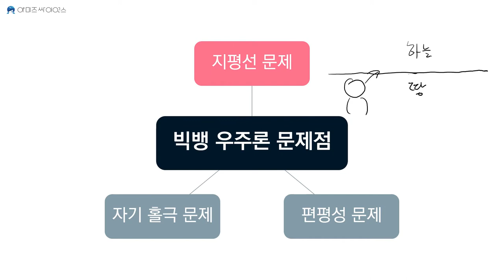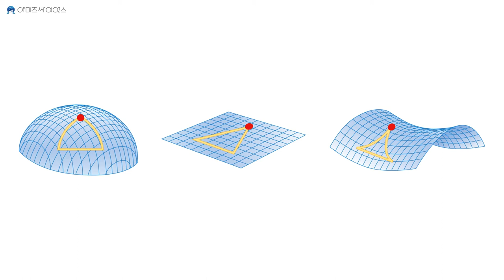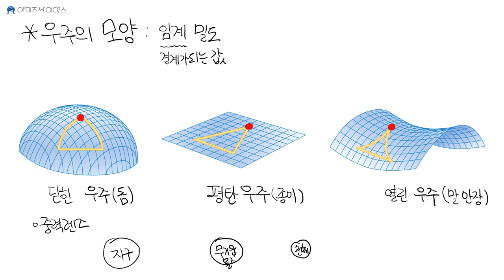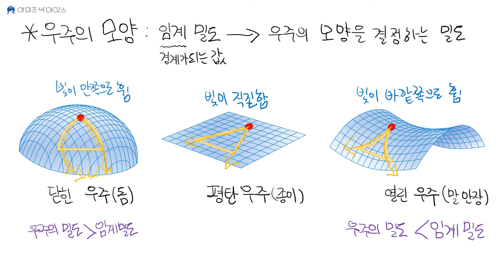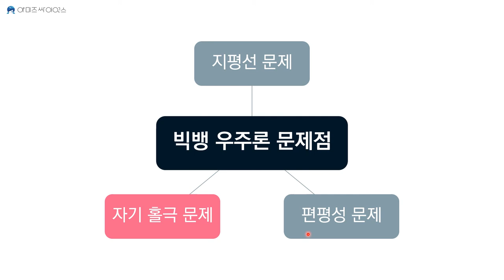[지구과학1 6단원] 05. 급팽창 우주론(1)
Ⅵ. 외부 은하와 우주 팽창
이번 강의에서는 빅뱅 우주론의 문제점들을 살펴봅니다.

✅ 오송고등학교 학생들을 위한 보충 강의입니다.